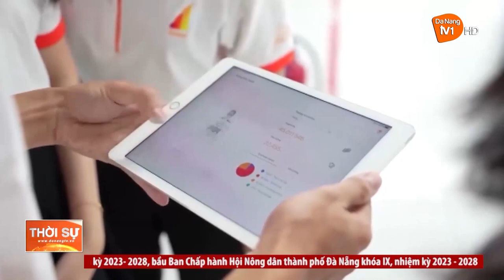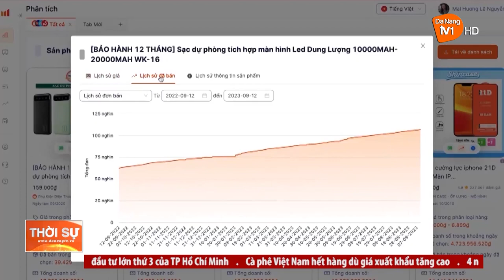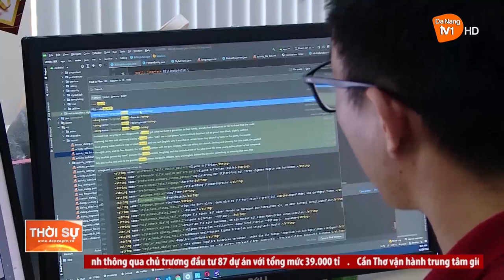START UP GIẢI QUYẾT THÁCH THỨC CHO DOANH NGHIỆP